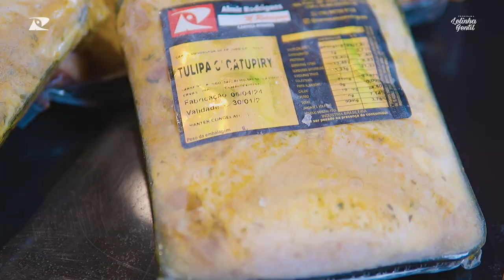Surpreenda-se com esta Receita de Frango Recheado!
Quer aprender a fazer um delicioso frango recheado em casa? 🤤

 Este prato é perfeito para impressionar seus convidados ou simplesmente para uma refeição especial em família.

Confira o passo a passo no vídeo e mãos à obra!

🎥 Programa Lelinha Gentil do dia22/06/2024